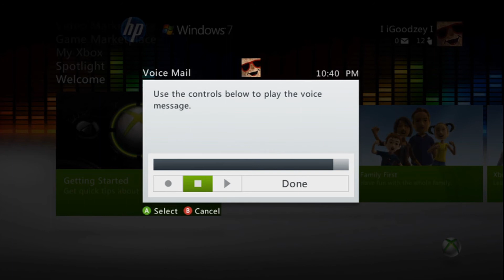Suicide over Xbox Live?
He might have done it.